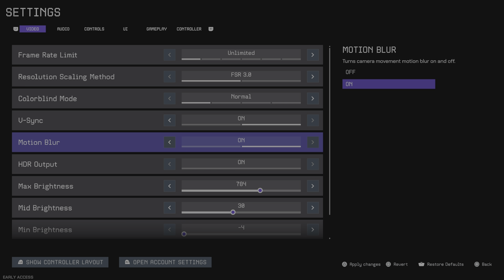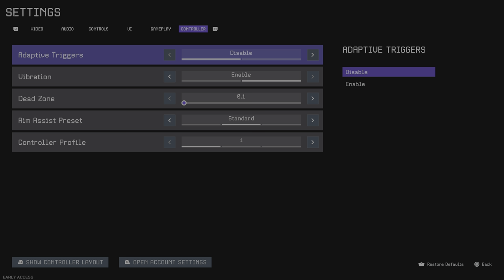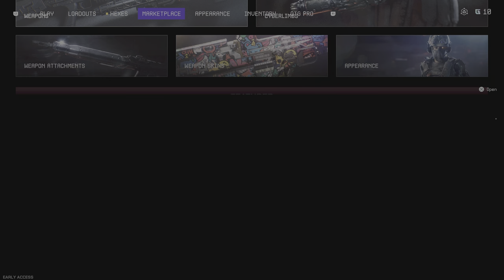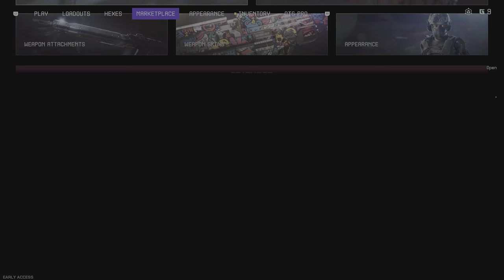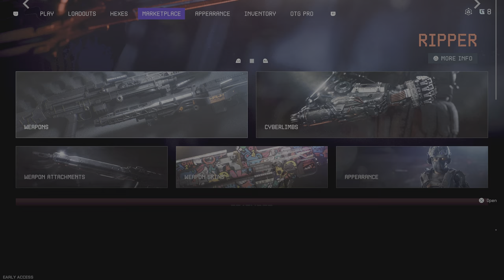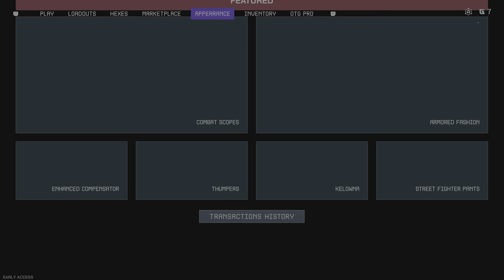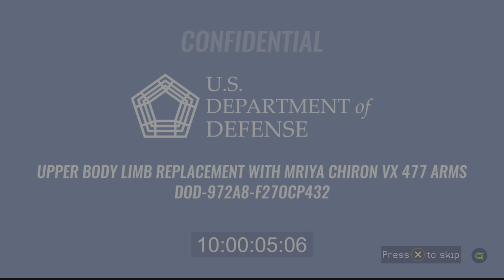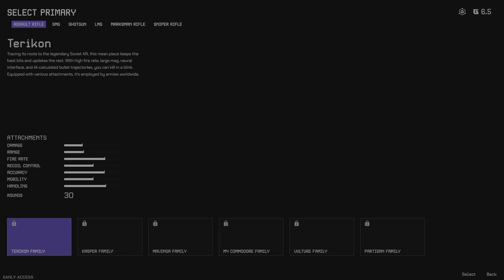Off The Grid / Beta - Primer Contacto - PS5 4K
¡Prepárate para sumergirte en el Extraction Royale definitivo, donde PvP y PvE chocan en una batalla sin cuartel por la supervivencia! La Isla Lágrima, que alguna vez estuvo llena de promesas y ahora es una zona de guerra distópica, necesita un héroe. Lástima que te esté atrapando.

Tres gigantes mundiales de los juegos han combinado fuerzas para crear la experiencia más intensa y trepidante jamás concebida. Este no es sólo otro tirador. Esta es la próxima evolución de la guerra ciberpunk, imaginada por el visionario director Neill Blomkamp (Distrito 9, Elysium), y está a punto de revolucionar el género.

En Off The Grid, tu misión es simple: sobrevivir. Botín. Dominar. Ingresa al acceso anticipado y experimenta el caos de primera mano a medida que desatamos nuevas ubicaciones, armas y extremidades cibernéticas para construir tu guerrero definitivo. Ya sea que estés luchando en el corazón de un Battle Royale de alto riesgo o desentrañando la narrativa inmersiva de la historia destrozada de Teardrop Island, cada decisión que tomes podría ser la última... o tu camino hacia la victoria.

Equípate con ciberextremidades personalizadas y cientos de combinaciones de armas, modificando tu cuerpo y arsenal en mitad de la pelea. Extrae un botín de gran valor, burla a tus enemigos y transfórmate en una fuerza de destrucción. No estás luchando sólo por sobrevivir: estás luchando por ser el último en pie.

Te invitamos a ser parte de nuestro viaje de acceso anticipado. Sumérgete ahora y experimenta nuestra primera ola de ubicaciones, armas y modos de juego. Tus comentarios son cruciales a medida que continuamos desarrollando el juego. ¡Queremos saber de ti! Ayúdanos a dar forma al futuro de Off The Grid compartiendo tu opinión sobre lo que te entusiasma y lo que puede mejorarlo aún más.

Prepárate, cero. La Isla Lágrima está esperando. Esto es más que un juego. Esta es tu oportunidad de ser parte de algo nuevo, atrevido e innovador.